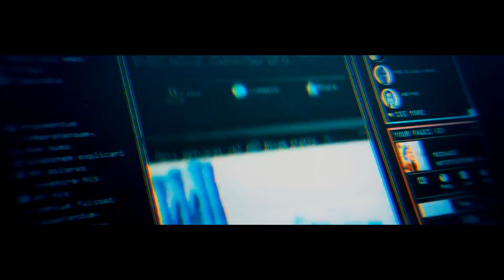[ G O N E A W A Y ] GMV 2019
Please follow her on Twitch. Much love. :)